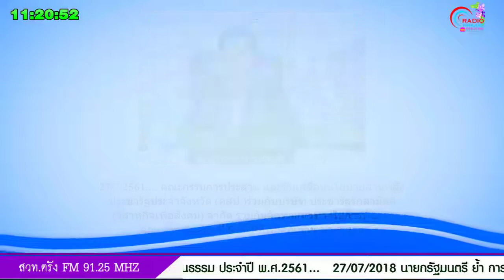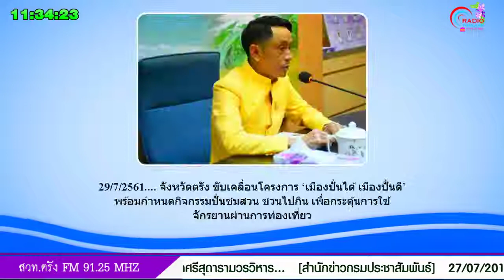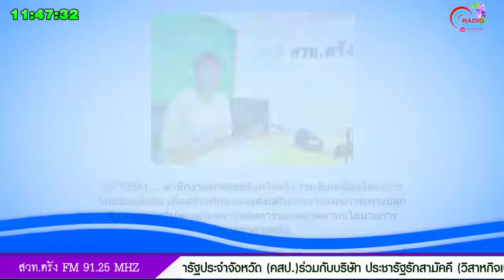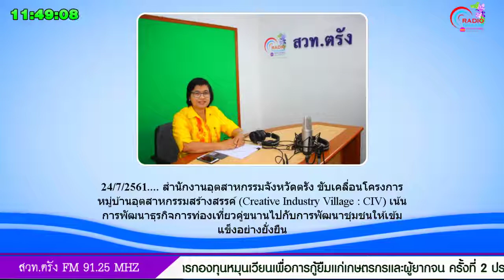รายการสื่อสัมพันธ์ อสม 29 07 61